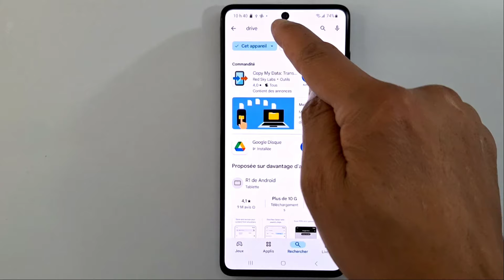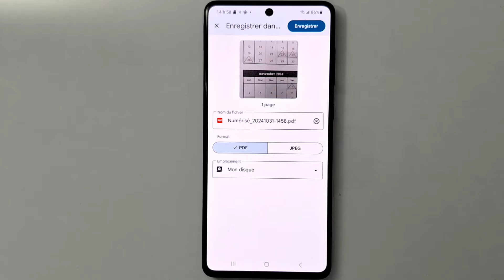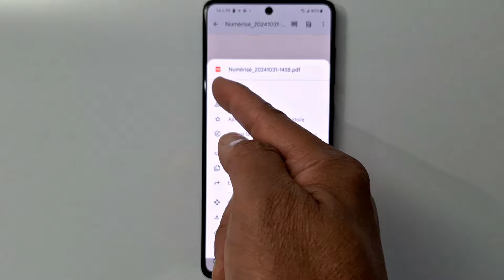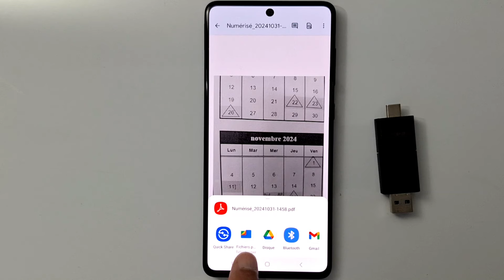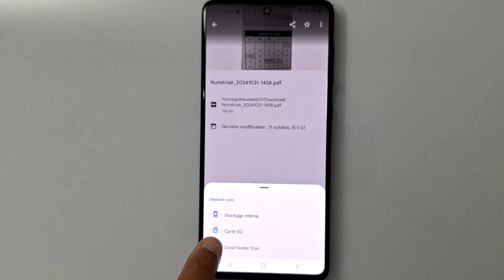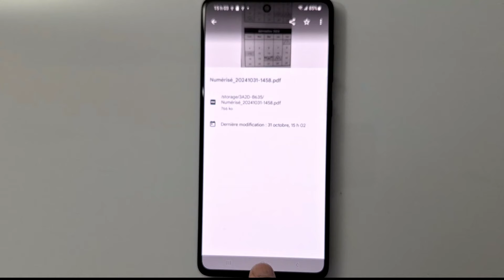Comment numériser et partager gratuitement un document PDF depuis un téléphone mobile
Application gratuite pour scanner gratuitement vos documents au format JPEG et PDF sur n'importe quel téléphone Android. Dans cette vidéo, je vais vous montrer comment numériser vos documents et les envoyer par e-mail, SMS ou les partager avec d'autres applications comme WhatsApp, Messenger. Vous pouvez enregistrer les documents numérisés sur une carte micro SD USB ou une clé USB ou sur un ordinateur pour les imprimer.

QUESTIONS CONNEXES :
Comment numériser des documents depuis un téléphone Android,
Comment scanner sur un téléphone
Application Scanner gratuite sur Android
comment imprimer un document depuis un téléphone,
Comment numériser des documents avec Google Drive - Android
Quel est le meilleur scanner de documents pour téléphone portable ?
Comment numériser et convertir en PDF ?
Comment numériser des documents avec votre téléphone portable
Numérisez des documents gratuitement
Analyse Google Drive
Comment numériser un document sur une imprimante
Comment numériser gratuitement un document avec votre téléphone portable
Numériser des documents en ligne
Scannez gratuitement
Numériser des documents iPhone
Comment scanner rapidement ?
Comment numériser une seule feuille avec son mobile ?
Numérisez des fichiers et enregistrez-les au format PDF avec votre téléphone mobile
Comment numériser un document ou une photo depuis votre mobile
Scanner avec son mobile : comment le faire gratuitement et rapidement
Comment mettre un document PDF numérisé sur une clé USB
Comment scanner une document en PDF et le partager avec une carte micro sd
Comment envoyer une document PDF numérisé sur un email
Comment partager un document PDF avec Bluetooth sur Android